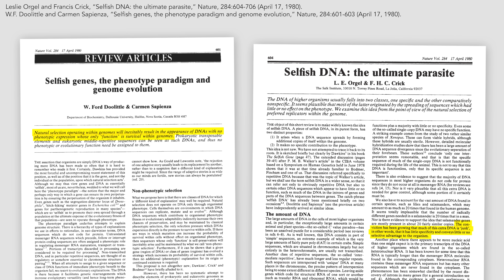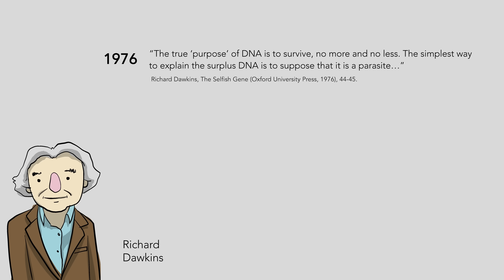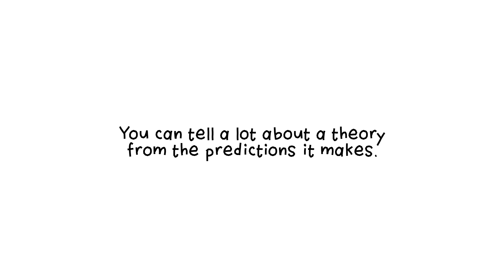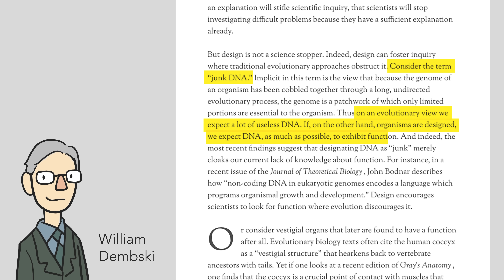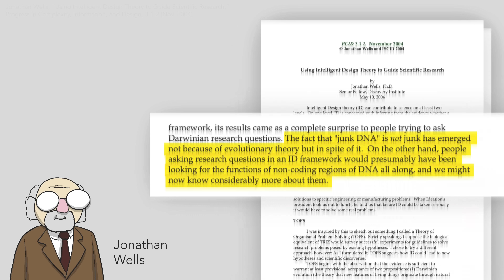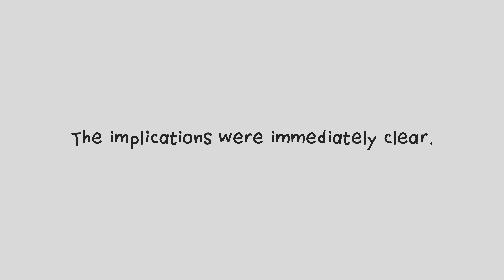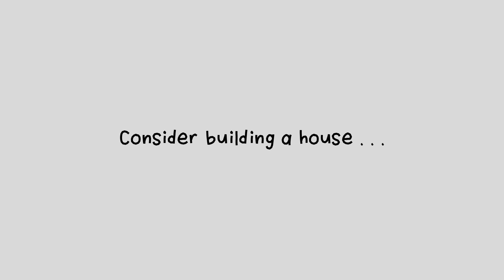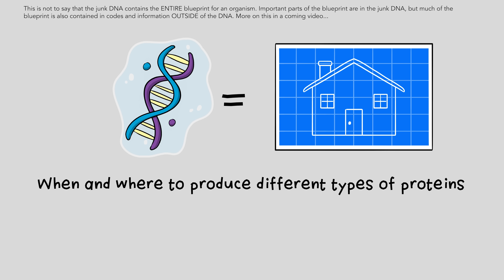The MYTH of Junk DNA (Long Story Short, Ep. 12)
Is the idea of junk DNA this one of the biggest mistakes in science in our lifetime? Only about 1% of our DNA codes for proteins, so what is the other 99% doing? Many evolutionary scientists over the years insisted that the non-protein coding DNA is largely junk, but intelligent design theorists predicted function will be prevalent throughout our genome. Guess which prediction turned out to be right?

Learn how scientists have discovered that the vast majority of our genome has function in this installment of the “Codes of Life” mini-series produced as part of the "Long Story Short" show on YouTube.

Find out more about scientific challenges to evolution. Download a free copy of the mini-book "Top 10 Scientific Problems With Evolution" This free digital mini-book reviews the scientific literature and shows there are powerful scientific challenges to core tenets of Darwinian theory.

Watch all the Long Story Short episodes -